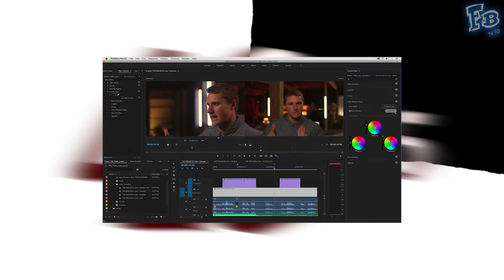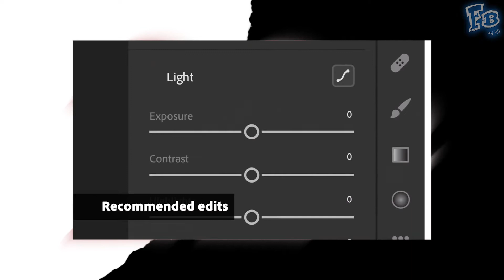Une INTELLIGENCE ARTIFICIELLE (IA) qui TRAVAILLE À VOTRE PLACE ?! - Adobe Sensei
Qu'est-ce qu'Adobe Sensei ? Réponse dans cette vidéo...